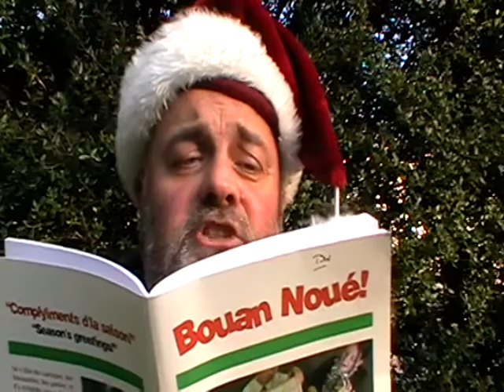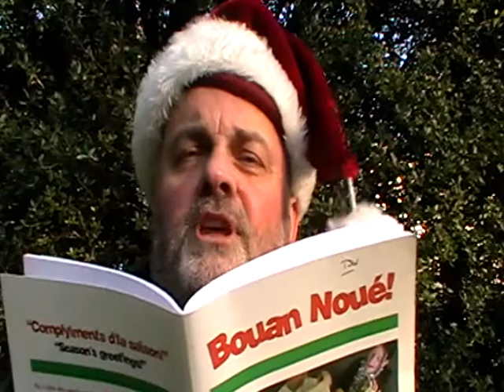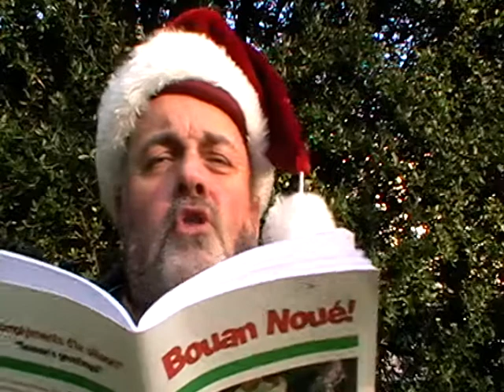Les bèrgers ès clios s'lon Luc - The shepherds in the fields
L'Êvangile sélon St.-Luc, Chapitre 2, Vèrsets 8 à 20

Et i'y avait dans l'même pays des bergers qui couochaient dans les clios et qui y gardaient lus troupieaux la niet.

Et soudainement un Ange du Seigneur lus appathut, et la glouaithe du Seigneur s'êcliatit tout alentou d'ieux, et i' fudrent bein êffrités.

Et l'Ange lus dit, "N'ayiz pon d'peux, car j'vos apporte la bouonne nouvelle d'eune grande jouaie qui s'sa pour tout l'monde.

Ch'est qu'aniet, dans la ville de David, lé Sauveur, tch'est lé Christ, lé Seigneur, vos est né.

Et ou lé r'connaîtrez comme chennechîn; ou trouv'thez le p'tit êfant bein embonnté et couochi dans un bèr."

Et à chu moment-là, i'y avait auvec l'Ange eune multitude dé l'armée céléste, louant Dgieu et disant;

"Glouaithe à Dgieu dans l'pus haut des cieux! La paix sus la tèrre, bouonne volonté envers l's hommes!"

Et auprès que l's anges s'fudrent èrtithés d'avec ieux dans l'ciel, les bergers s'entredîtent, "Allons jusqu'à Bethléem, et viyons chein qui s'est arrivé et que lé Seigneur nos a fait saver."

Et i' s'en fûdrent don en grand' prêsse, et i' trouvîtent Marie, et Josèph, et lé p'tit êfant qui 'tait couochi dans l'bèr.

Et l'ayant veu, i' publyîtent partout chein qui lus avait 'té dit concernant chu p'tit êfant.

Et touos les siens qui les ouïtent, 'taient dans l'admithâtion de chein qué les bergers lus disaient.

Et Marie consérvit toutes ches choses, et les gardit dans san tchoeu.

Et les bergers s'en èrvintent, glorifiant et louant Dgieu de tout chein qu'i' avaient ouï et veu, justement comme chein qui lus avait 'té dit.